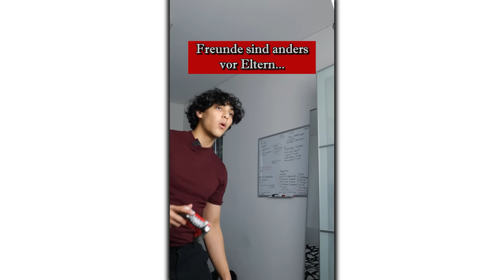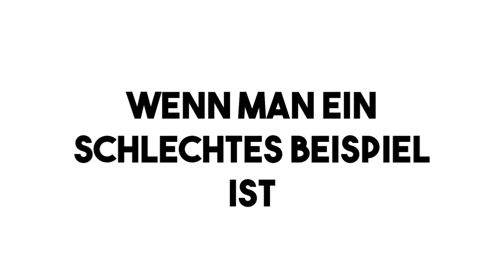BEST OF @Mohi__07 #2 😳😂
🍫 Yallah Bye